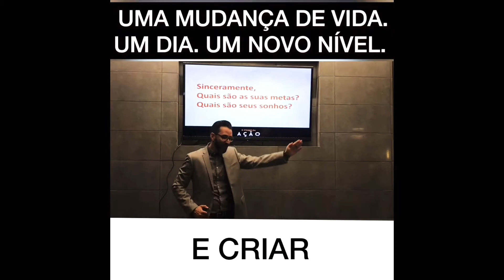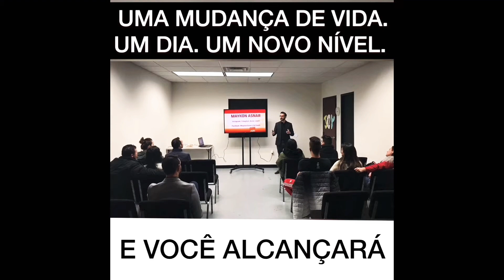Curso o Poder da Ação - Maykon Asnar • Life Coach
Já imaginou conquistar os seus sonhos? Você está acordado ou dormindo para os objetivos que quer conquistar? Antes de qualquer coisa, quero te convidar a abrir sua mente para novas possibilidades e oportunidades.

Faça agora memo,  gratuitamente, a sua avaliação de Perfil Comportamental

Pegue aqui a sua cópia gratuita do meu Guia Definitivo: Como se livrar da Procrastinação - Com exercícios para você por em prática e começar agora mesmo.

ME SIGA

Me siga no Face

No Instagram @maykon_asnar_coach

SOBRE O MAYKON

Maykon vem de uma família simples, de pais separados. Durante muito tempo atuou como voluntário em instituições de Caridade. Trabalhou em grandes companias atuando na área de Recursos Humanos e Administração de empresas.

Maykon já tinha 12 anos de experiência na área de comportamento humano, mas quando mudou-se para os Estados Unidos em Janeiro de 2016, começou a aprofundar seus conhecimentos na área. Foram 8 cursos, o que seria um investimento de 443 horas de estudos. Após se formar como Coach pela Febracis e Flórida Cristian University, sua paixão por pessoas aumentou e ele hoje ele já acumula 106 horas de atendimento em sessões de coaching individual e 24 horas de palestras e cursos.

Em meio as dificuldades vividas ao longo da vida e também durante o período de adaptação ao novo país, ele encontrou maneiras de superar isso e nasceu em seu coração uma vontade de levar esse conceito de transformação aprendido por meio da metodologia do Coaching Integral Sistêmico, que já impactou mais de 400 mil pessoas, para o maior número de pessoas possível. Então sua missão passou a ser transformar vidas por meio do processo de coaching.